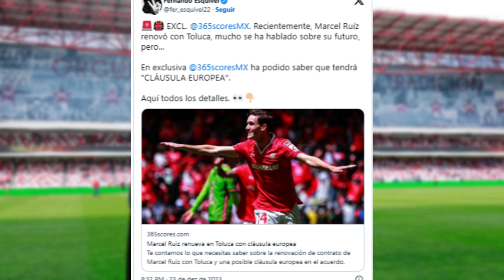¡ÚLTIMA HORA! ¡TOLUCA LE PUSO IMPAGABLE CLÁUSULA A MARCEL RUIZ! NOTICIAS DEL TOLUCA FC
toluca le puso impagable cláusula a marcel ruiz, liga MX se quedará con las ganas.

🔥👉 DEJA TU LIKE EN LOS VIDEOS
🔥👉 COMPARTE LAS NOTICIAS CON AMIGOS

DIABLOS ROJOS DEL TOLUCA FC

El Deportivo Toluca Fútbol Club S.A. de C.V., también conocido como Club Deportivo Toluca, es un equipo de fútbol profesional que actualmente participa en la Primera División de México.
Fue fundado oficialmente el 12 de febrero de 1917 por un patronato encabezado por los hermanos Manuel y Francisco Henkel Bross,
y Román Ferrat Alday. Su sede se encuentra ubicada en la ciudad de Toluca, Estado de México, jugando sus partidos como local en el Estadio Nemesio Díez, también conocido como La Bombonera.

toluca fc
toluca vs
diablos rojos toluca
noticias del toluca fc
diablos del toluca
club toluca fc noticias
club deportivo toluca
fútbol
noticias de toluca